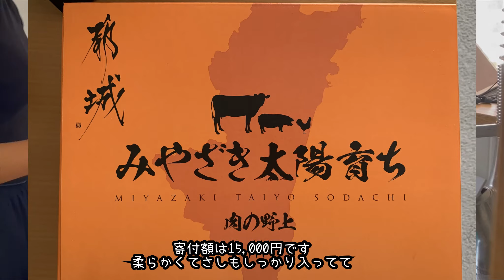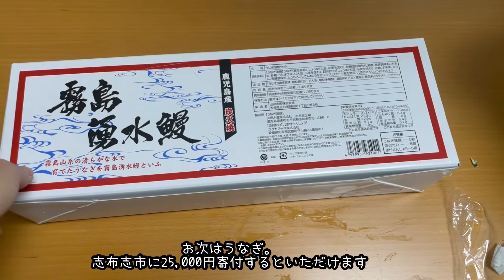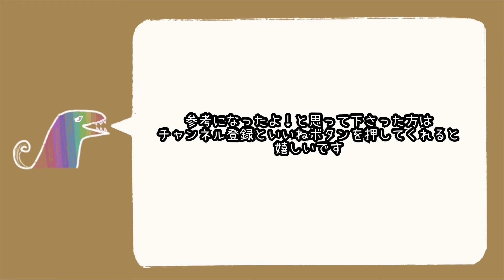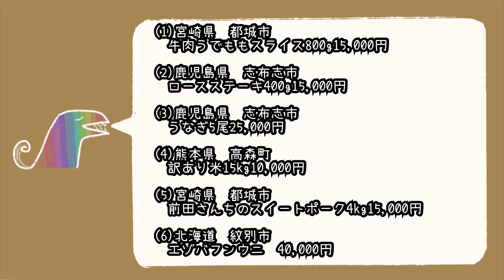【おすすめ】ふるさと納税でいただいた返礼品(2021年9月10月ver)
（1）宮崎県都城市「前田さん家のスウイートポーク4kg」
　15,000円
（2）鹿児島県志布志市「鰻の蒲焼　5尾」
　25,000円
（3）北海道紋別市　 「エゾバフンウニ　200g」
　40,000円
（4）熊本県高森町　「訳あり　生活応援米（5kg×3袋）
　10,000円
（5）宮崎県都城市「牛肉　うで・ももスライス800g」
　15,000円
（6）鹿児島県志布志市　「ステーキ400g」
　15,000円

当たりも外れも全部紹介！！